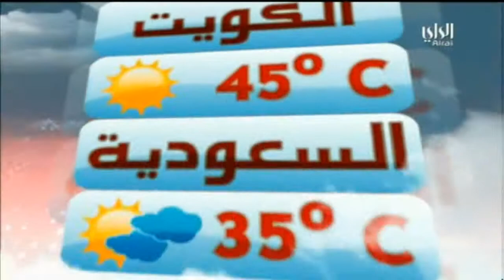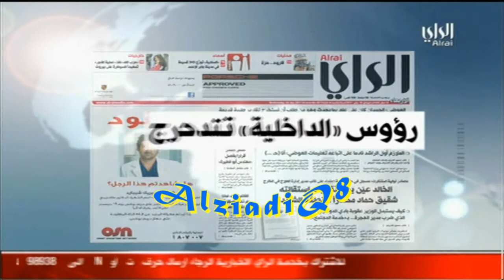النواب يقدمون استجواب لوزير الداخليه كمحاوله لإيقاف مسلسل التعذيب 24 يناير 2011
اضغط هـــنا للتفاصيل.

تقدم النائب د.وليد الطبطبائي والنائب سالم نملان العازمي والنائب شعيب المويزري
 صباح يوم الأثنين 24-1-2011 صحيفة استجواب وزير الداخلية
 الشيخ جابر الخالد الصباح إلى الأمانة العامة لمجلس الأمة.
وتتكون صحيفة استجواب الخالد من محور وحيد،
 وهو وفاة مواطن بسبب التعذيب، وتظليل الرأي العام، وسوء استخدام السلطة، والحنث بالقسم.

ولقراءة صحيفة الاستجواب
اتبع هذا الرابط